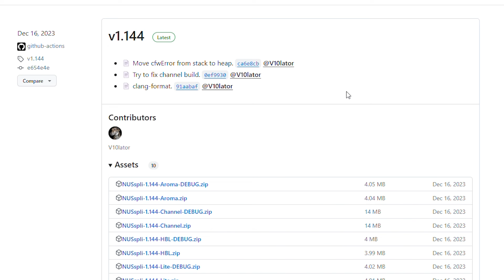Download NUSspli in LESS THAN 1 Minute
Here's how to download the NUSspli on Wii U in less than 1 minute!